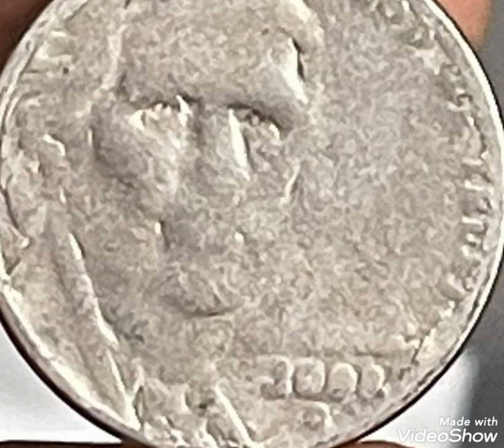Error coin liberty ,value and price rare.